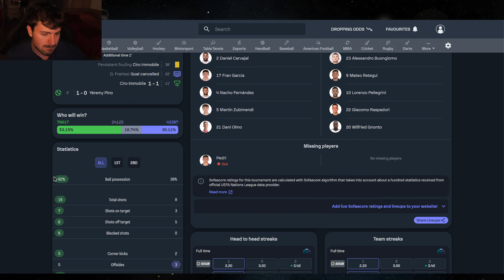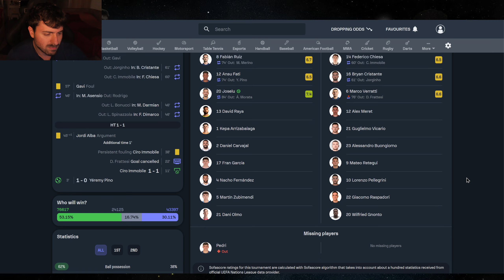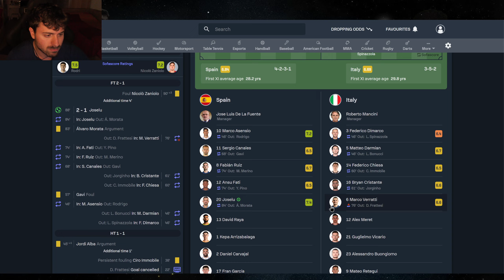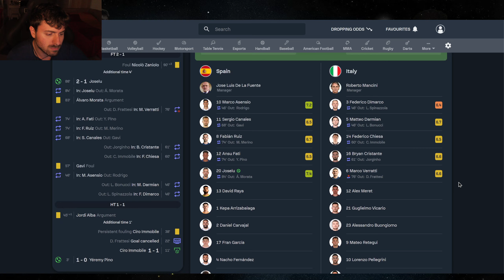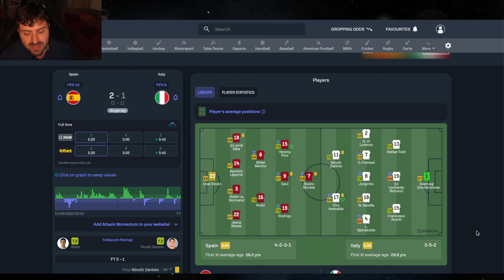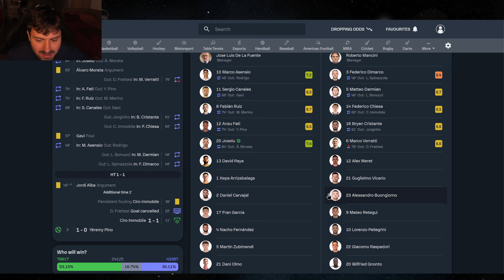Spagna - Italia 2 - 1 "Un'altra delusione..." Analisi Post-partita